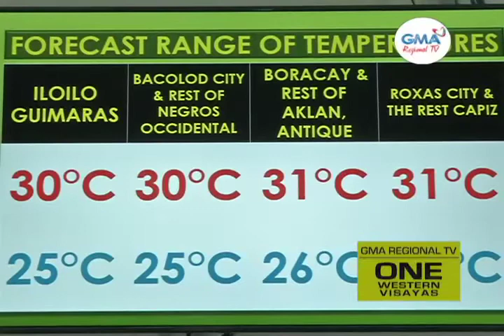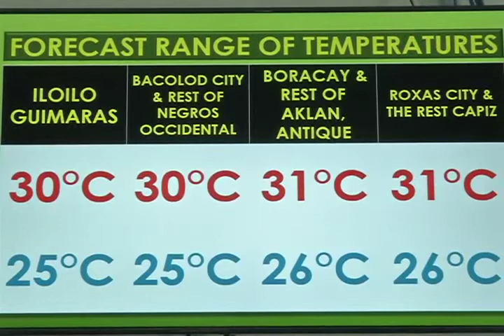One Western Visayas: Lakat sang Panahon sa Weekend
Western Visayas maka-eksperyensya sang fair weather sa weekend.